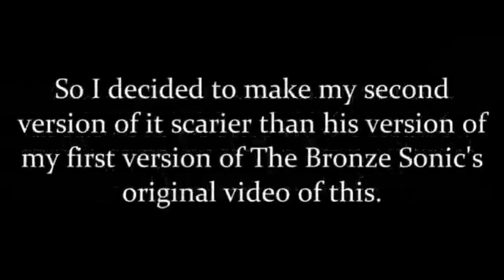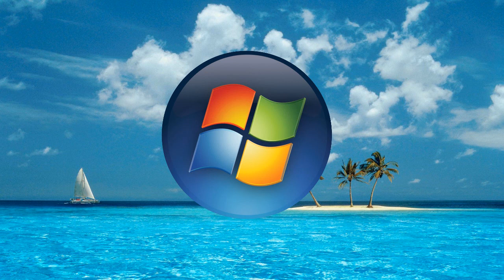Hmm....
Also Known As: A Message To RodneySystems2007.
The Thumbnail Was Taken Before he deleted the video.